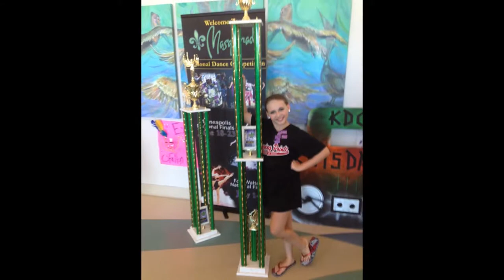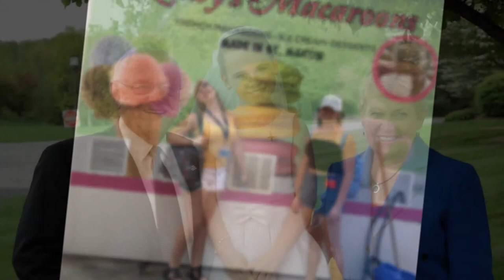Lauren Reising - HSE Class of 2019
Celebrating the graduation of Lauren Reising - Class of 2019, Hamilton Southeastern High School, Fishers, IN

I do not claim any rights or ownership to any of the music included in this video.